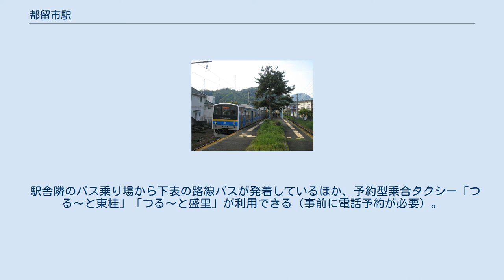都留市駅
改札口（2009年6月） ホーム（2016年5月） 都留市駅（つるしえき）は、山梨県都留市つる一丁目にある富士急行富士急行線の駅。
 かつては特急停車駅であり、JTB時刻表では都留市の代表駅とされるが、都留文科大学前駅の開業以降は特急通過駅となっている。
定期ダイヤでは始発・終着列車は設定されていないが、河口湖湖上祭等の開催に伴い河口湖駅発・都留市駅行の列車が設定されることがある。
 島式ホーム1面2線と、赤坂方から分岐して駅舎の脇に至る側線1本を有する地上駅。
列車同士の行き違いが行われることがある。
線路はほぼ南北に走っておりホームの東側に駅舎がある。
 ホームの谷村町方の端は緩やかな坂になっておりここから1番線の線路を越えて駅舎まで構内踏切（遮断機・警報機つき）がのびている。
駅舎は木造平屋建てだが大きなもので、前面の様式は特徴的である。
駅舎の内部には広い待合所と窓口があり、自動券売機は設置されていないのでこの窓口で切符を購入することになる。
駅舎の内部にはタクシーの待合所もあり、駅前にはタクシーが待機していることが多い。
以前は直営駅であったが1980年（昭和55年）から業務委託駅となっている。
また1980年代までは駅構内に売店があったが現在は閉鎖されている。
 2015年度（平成27年度）の1日平均乗降人員は483人である。
 都留市の中心部・谷村にある駅で、ここから谷村町駅方面へ市街地が広がっている。
駅周辺には商店街などもあるが都留市役所など各種施設へは谷村町駅の方が近い。
 駅舎隣のバス乗り場から下表の路線バスが発着しているほか、予約型乗合タクシー「つる〜と東桂」「つる〜と盛里」が利用できる（事前に電話予約が必要）。
また、当駅から徒歩8分のところに高速バスの中央道都留バス停がある。